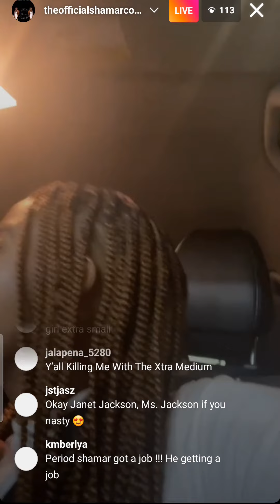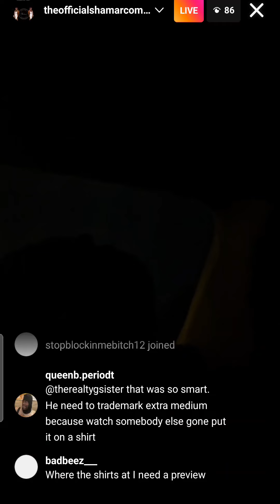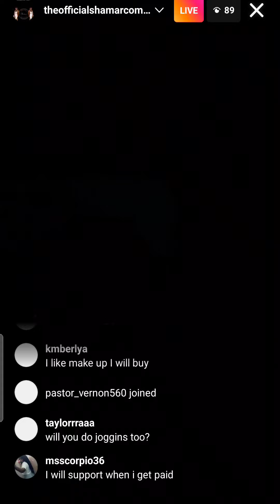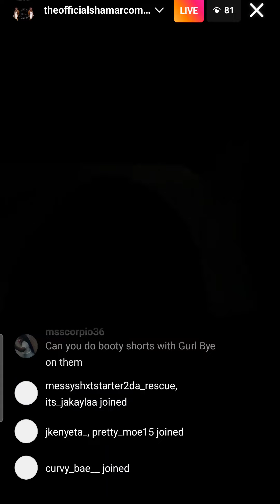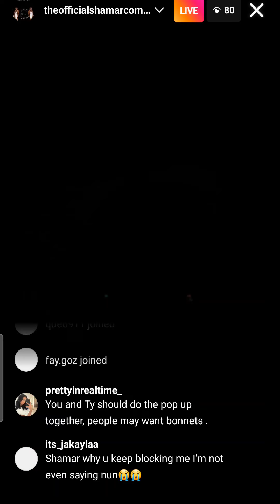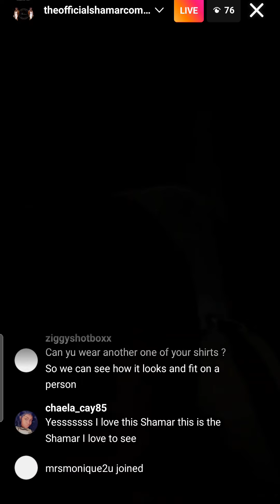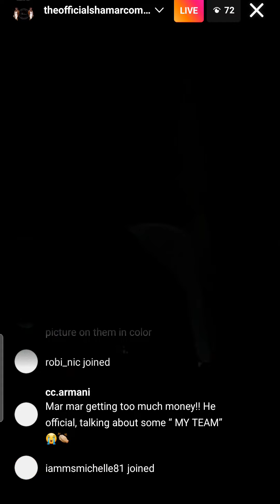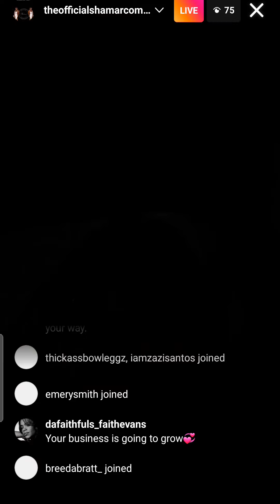shamar is happy with the help his new team is giving him he seems more happier 😊